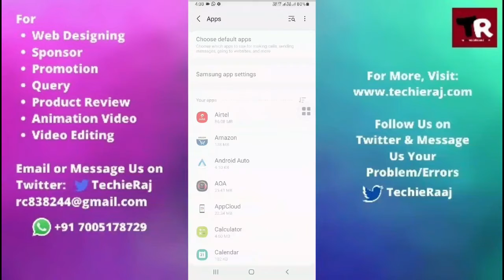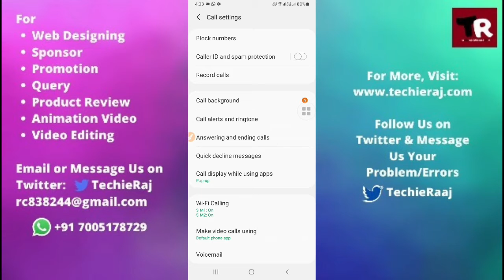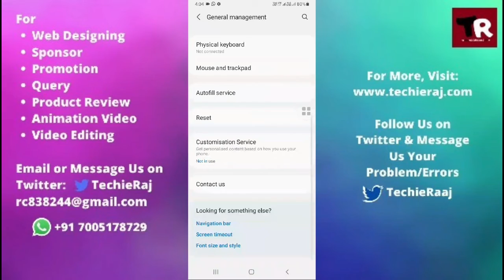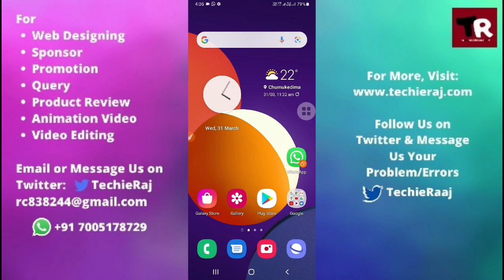Samsung Y Duos Auto Call Recording Not Working Problem Solved